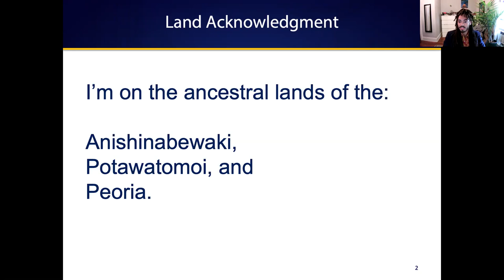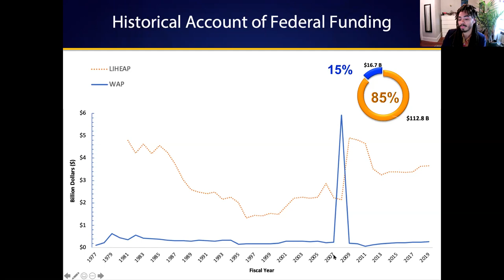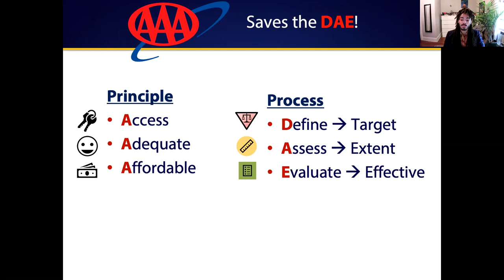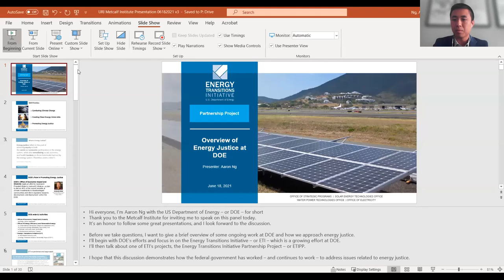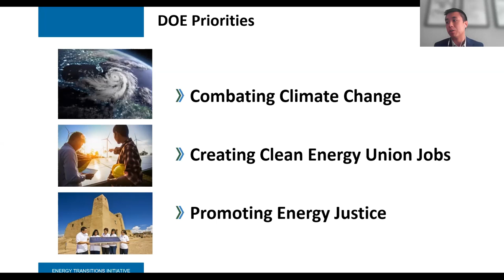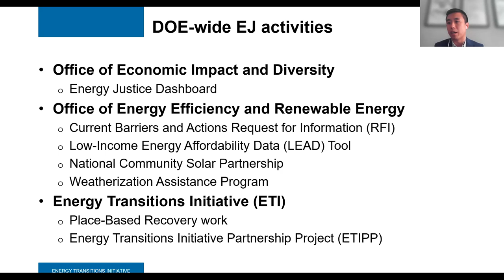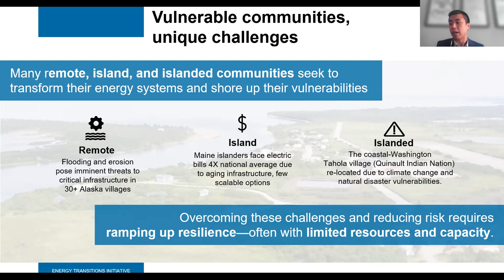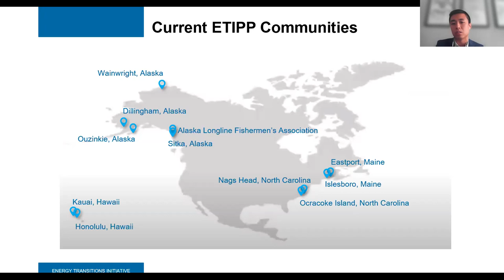An Integrated Approach to Energy Justice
Energy poverty makes people vulnerable to utility shut-offs, which are especially dangerous with climate change-driven extreme weather events. As part of Metcalf Institute's 2021 Annual Public Lecture Series, panelists discussed these impacts and equitable solutions at the local, regional and national levels to expand clean energy security for all. The panelists are: Adenike Adeyeye, Union of Concerned Scientists; Dominic Bednar, University of Michigan and Aaron Ng; U.S. Department of Energy. Ezra David Romero, climate reporter at KQED and Metcalf Institute alumnus, moderated the talk.